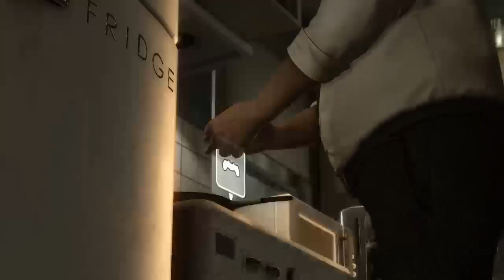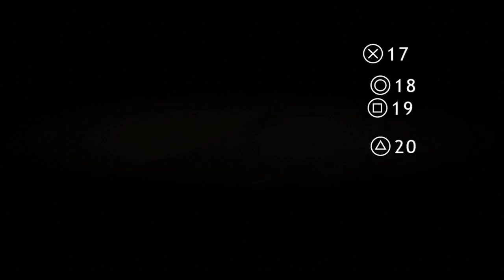Heavy rain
Subscribe turn on notifications and leave a like also add me on ps4 im Preppybatman 1 last thing theres 2 bullies that i will tell u on ps4 ok so yea enjoy my gameplays